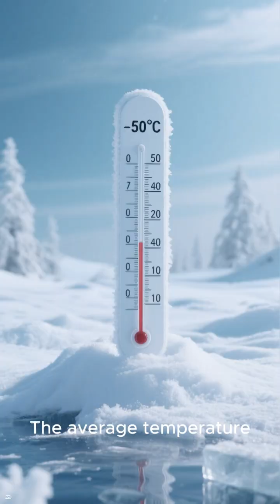Snowball Earth! ❄️🌍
Earth at one time reached a point where almost everything was completely frozen solid!